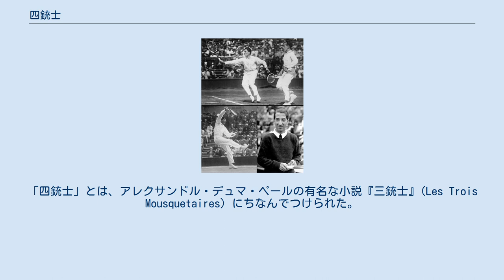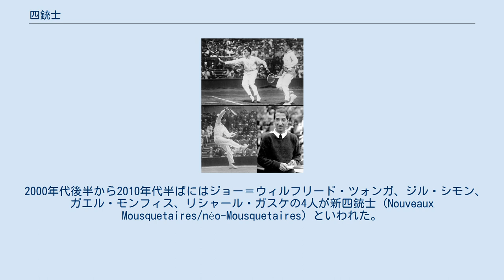四銃士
四銃士 (よんじゅうし、フランス語: Les Quatre Mousquetaires) とは、1920年代から1930年代前半にかけて活躍したフランスの4人の男子テニス選手の総称。
「四銃士」とは、アレクサンドル・デュマ・ペールの有名な小説『三銃士』(Les Trois Mousquetaires) にちなんでつけられた。
 ジャック・ブルニョン&アンリ・コシェ 1930年 (上), ジャン・ボロトラ1931年 (左下), ルネ・ラコステ 1929年 (右下) 彼らが全盛時代にあった頃、デビスカップフランス代表は1927年から1932年まで6連覇を果している。
4大大会でもシングルス、ダブルスともに多数のタイトルを獲得し、男子シングルスでは4人合わせて「18勝」(ボロトラ4勝、コシェ7勝、ラコステ7勝) を挙げる。
ブルニョンだけはシングルスのタイトルを取れなかったが、ダブルスで総計10勝を記録する (全仏選手権は国際大会化が1925年であったため、それ以前に獲得した優勝はテニスの「公認記録」から除外されることになっている。
したがって、コシェの場合は1922年、ボロトラの場合は1924年の全仏優勝が各自の総計から除外される。
それを含めれば、コシェは全仏選手権5勝、ボロトラは2勝となる)。
ラコステは結核発病のため、他の3人に比べて引退が早かった。
引退後のラコステは、ブランド事業で世界的な成功を収めた。
 「四銃士」のメンバーのうち、コシェとブルニョンの2人は1929年10月に来日したことがあり、日本にテニスを紹介している。
また、ボロトラとブルニョンのペアは1933年ウィンブルドン選手権男子ダブルス決勝で、日本の佐藤次郎と布井良助のペアを破って優勝したこともあった。
 1976年、「四銃士」のメンバーたちは4人揃って国際テニス殿堂入りを果たした。
 2000年代後半から2010年代半ばにはジョー＝ウィルフリード・ツォンガ、ジル・シモン、ガエル・モンフィス、リシャール・ガスケの4人が新四銃士 (Nouveaux Mousquetaires/néo-Mousquetaires) といわれた。